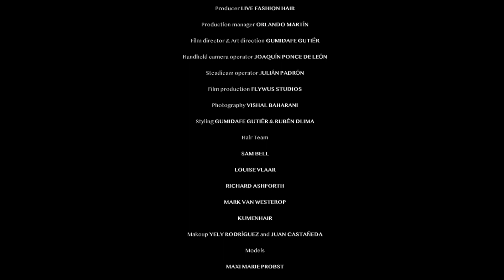[ FASHION FILM ] Pap presents fashion video 'Oceania' ㅡ Pap magazine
Morrojable y Jandía, iconic places on an island paradise where sand and volcanic lava coexist with the ocean and the wind. A fashion story that rediscovers colors inspired by the corals and the Atlantic Ocean seabed of Fuerteventura island. A bizarre proposal of avant-garde hairdressing and boiling fashion that creates new lines of outline with puffed silhouettes or overlays that defy gravity.
Oceania is like a mirror of what we normally don ́t see, what is hidden, a refuge under the sea that for a moment emerges from the depths and start a trip through an arid environment to energize itself in a strong adventure.

Producer by Live Fashion Hair Production Manager by Orlando Martín Photography by Vishal Baharani Film Director & Art Direction by Gumidafe Gutiér Handheld Camera Operator by Joaquín Ponce de León Steadicam operator by Julián Padrón Film Production by Flywus Studios Styling by Gumidafe Gutiér & Rubén DLima Hair by Sam Bell, Mark Van Westerop, Kumenhair, Louise Vlaar and Richard Ashforth Makeup by Yely Rodriguez & Juan Castañeda Nail by Yarely Nails Hair Assistant by Yai Hernández & Yuleymi​ Model by Marine Sara, Laura Valdivia, Maxi Marie Probst, Keyra Van Laer and Yadumis Ramirez Agency & Booker by Model Artist Reps & Production, Ole Group and Toño Suárez  BTS & Photo Retouching by La Malpartida Standards & Colorimetry by Julián Padrón Set facilities staff by Miki Pérez, Abraham Martín, Miguel Martínez, Maria Barrios, Wences Fernández and Candela González Special thanks to Ayuntamiento de La Oliva & Ayuntamiento de Pájara PR Agency by Courel Comunicación, Temecé Showroom, Blend Comunicación, Zapper and Max Mara Tenerife Supported by I.C.O.N. Products

Fashion by Maison Mesa, Versace, Hermes, Damaso Guardi, Yvan Andreu, Álvaro Mars, Calvin Klein, Paloma Suárez, Max Mara, Salvatore Ferragamo, Balenciaga, Georgiela Studio, MIA Sustainable Collection, Zapper, Valentino, Givenchy and Roger Vivier